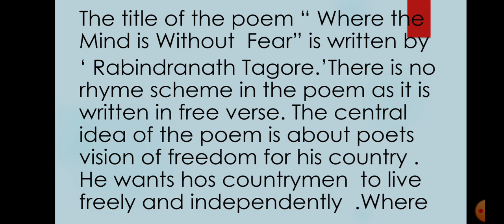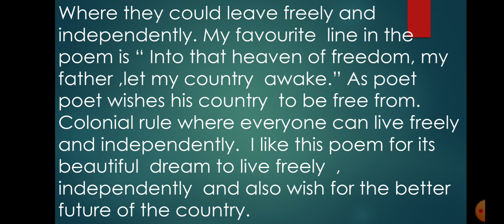Appreciation of the poem " Where the Mind is Without Fear " .